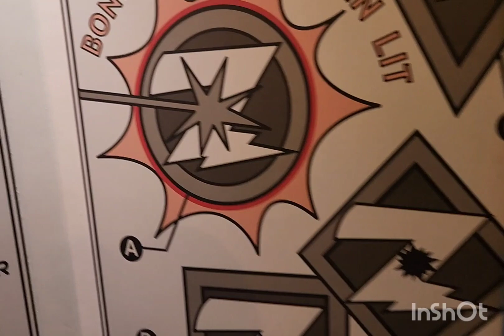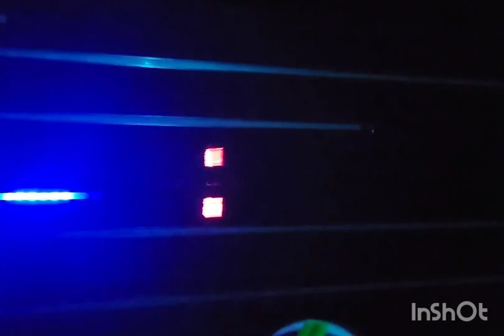Buzz Lightyear Astro Blasters Ride with Baby Susu | Disneyland 2023